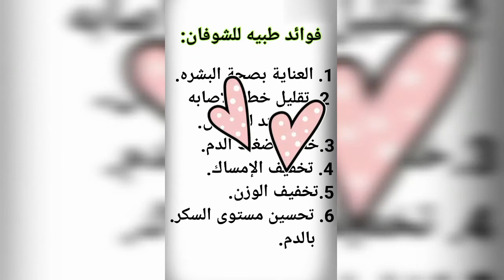start~up healthy breakfast//oatmeal\\تناول فطور صحي🌸أسرع وجبة شوفان